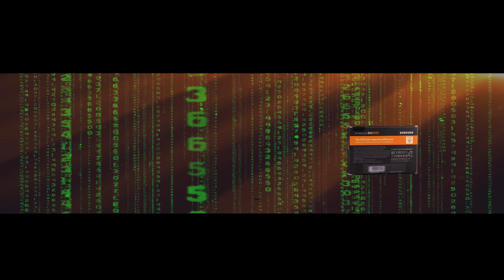Samsung 860 EVO 1TB - unboxing